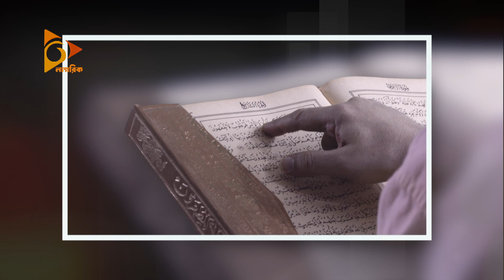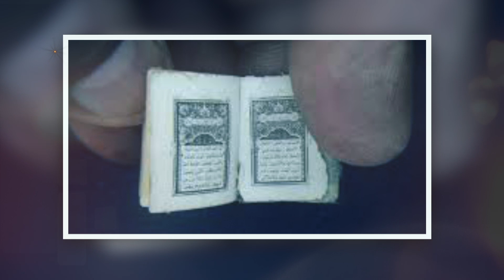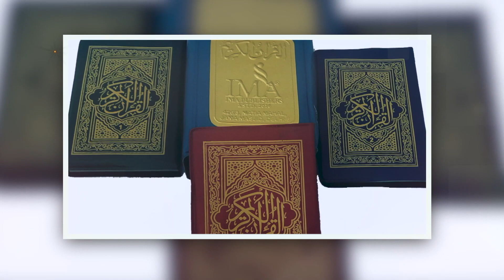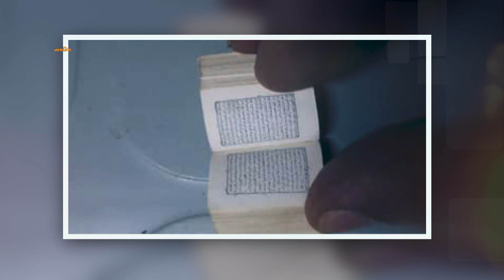বিশ্বের সবচেয়ে ছোট কোরআন, যুদ্ধের পরও যা একশ বছর ধরে অক্ষত | Quran | Small Quran | Nagorik TV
বিশ্বের সবচেয়ে ছোট কোরআন, কিন্তু সংরক্ষণের ইতিহাস অনেক দীর্ঘ ।